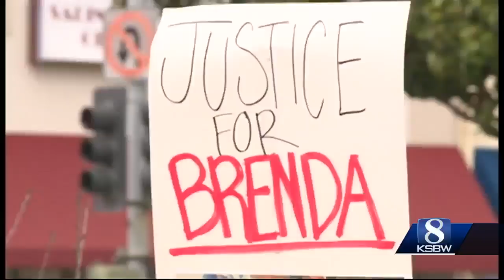Protestors march in Salinas, demand justice for Brenda Mendoza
No word on when Salinas officer involved shooting body cam video will be released.